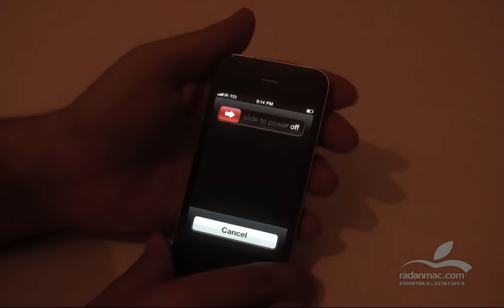19. iOS - Force Restart - Persian